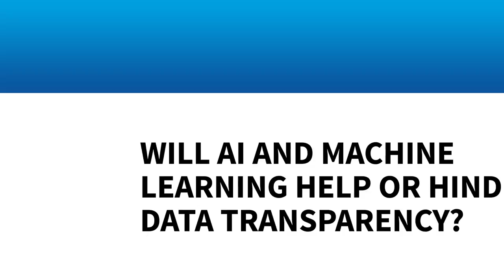Part 1: Will AI help or hinder data transparency initiatives?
Tom Tang, CTO, Sainsbury's, at the time of filming, Sarah Flannigan, Chair, Riverford Organic and Fernando Lucini, AI Lead UKI, Accenture discuss these new technologies as Jamillah Knowles, journalist and AI expert, moderates.

Shot at The Studio, partnered with Accenture UKI.